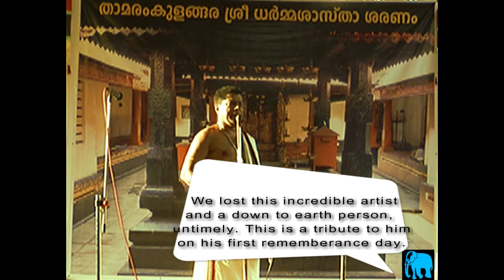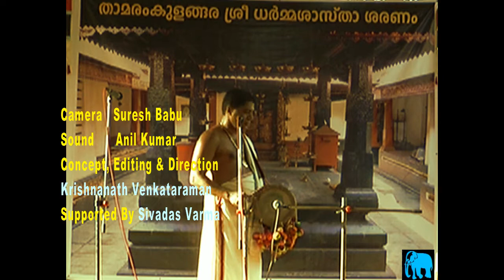Divakara Sopanam By Baby M Marar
As a tribute to Guru Sadanam Divakara Marar, a Sopana Sangeetham Festival was conducted at Thamaramkulangara Sree Dharmasastha Temple, Tripunithura in 2014. Baby M Marar was the first person, who is also a disciple of Guru, accepted our invite. We lost the great soul and incredible artist on May 26, 2019. On his first rememberance day, releasing the video of his Sopana Sangeetham.